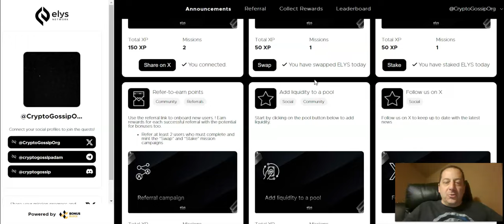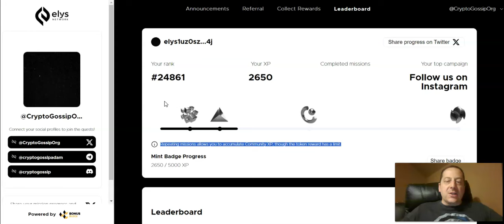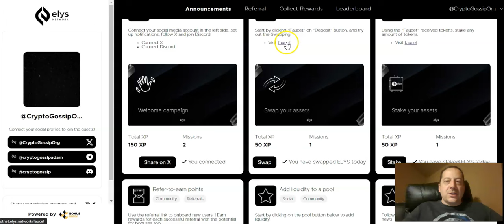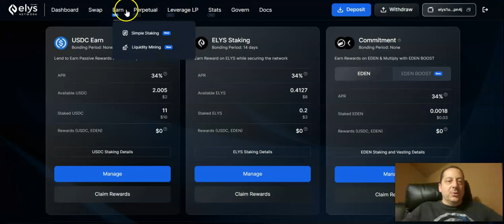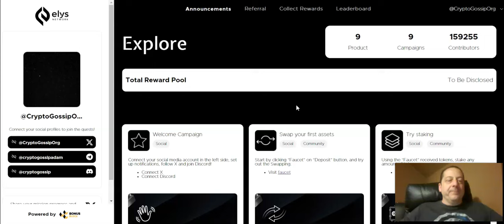COSMOS UPDATE: Join the Elys Network Testnet For Their Upcoming AIRDROP! | Crypto Gossip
How to join the Elys Network testnet in the Cosmos Ecosystem to qualify for their upcoming airdrop and token launch!